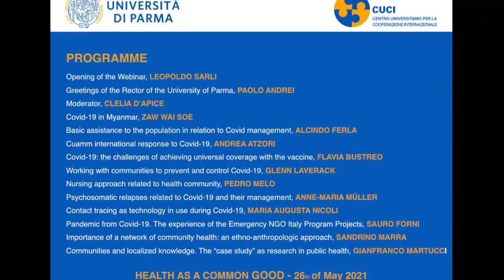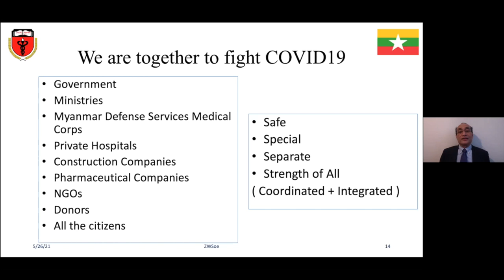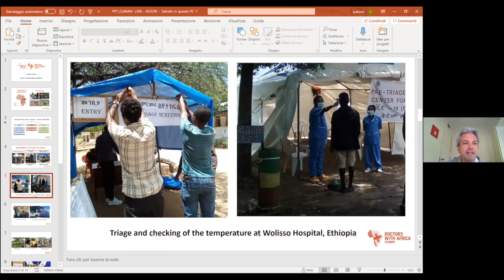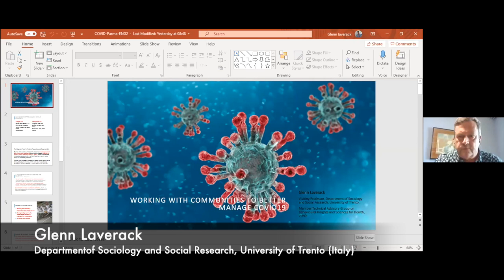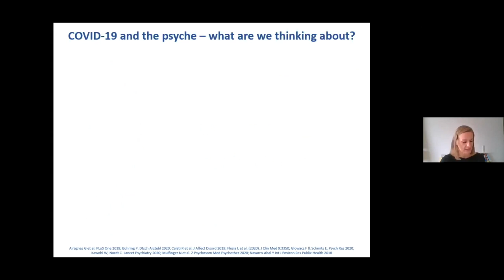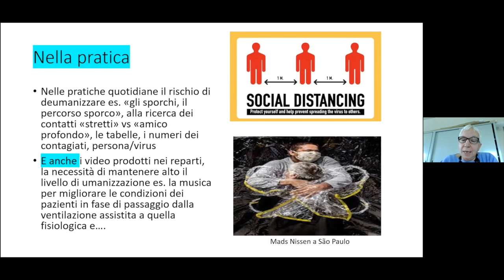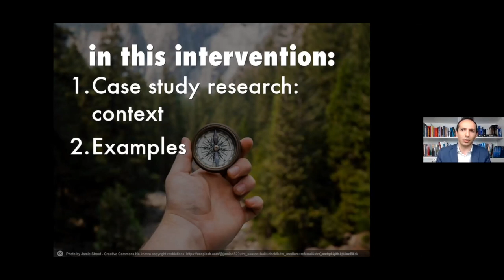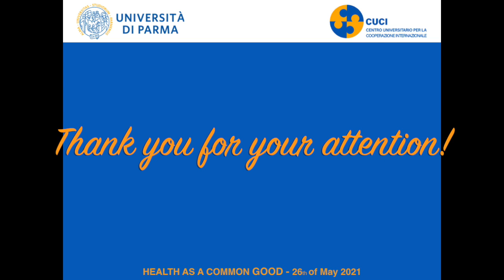Health as a common good. Sharing international experiences during the Covid-19 pandemic.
26th may 2021 - Health as a common good. Sharing international experiences during the Covid-19 pandemic.